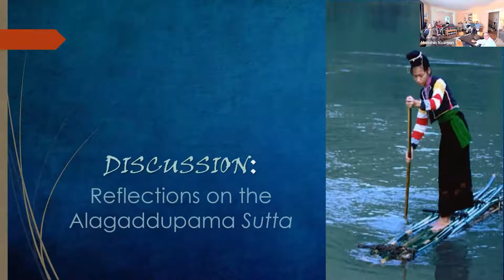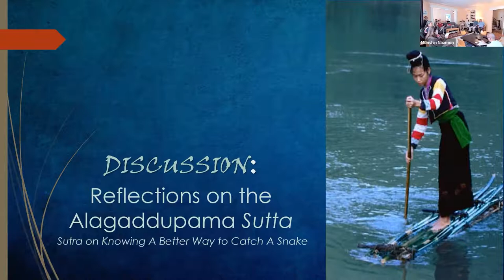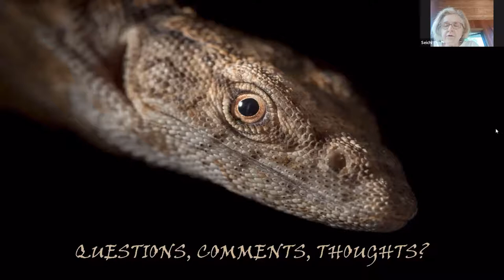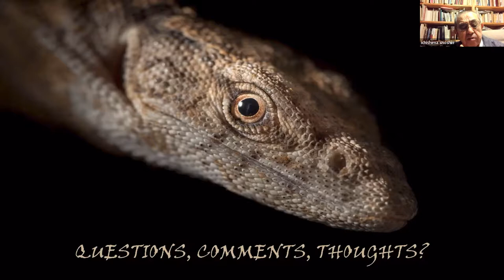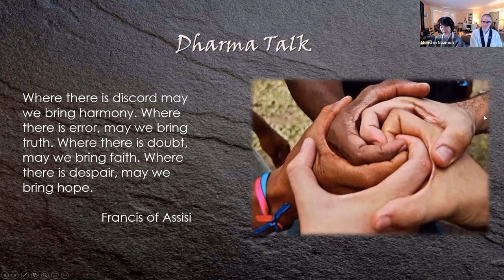June 8th 2022 - Reflections on the Alagaddupama Sutta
Also called "Knowing The Better Way To Catch A Snake" or "The Simile Of The Snake."  This sutra from the Pali Canon — Majjhimanikāya (MN) 22 — is not well-known. The most recognized translation is by Thich Nhat Hahn titled "Thundering Silence." This short sutra provides useful insight into how we should approach the Dharma.

You can view and download a PDF copy of the handout through this

Svaha!